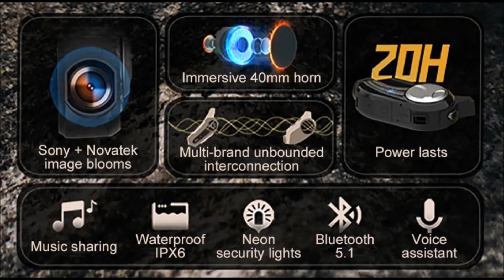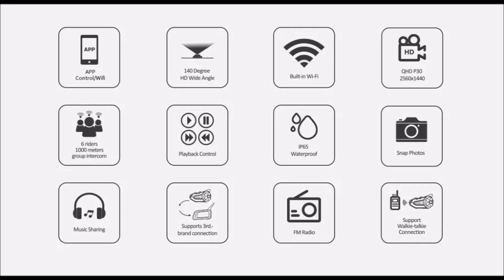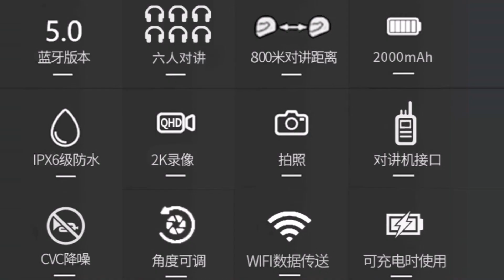Top 9 Motorcycle Dash Cam Intercom DVR Aliexpress Motorcycle Gadgets Best Motorcycle headset helmet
1. Bluetooth Intercom Camera Airide G7PRO 2K
2. Motorcycle Dash Cam Intercom DVR S3PLUS 5,1
3. Bluetooth Intercom AiRide G6 2K Ultra HD Dash Cam
4. Motorcycle Intercom DVR Freedconn R3
5. Dash Cam Bluetooth Intercom Maxto M3S
6. DVR Bluetooth Intercom Fodsports FX30C Pro
7. Motorcycle headset for helmet Freedconn R1 PRO
8. Motorcycle Dash Cam Intercom DVR
9. Bluetooth Intercom DVR Dash Cam Motorcycle
Motorcycle headset Aliexpress Motorcycle Gadgets 2024 Best Motorcycle headset for helmet
Bluetooth гарнитура с камерой с Алиэкспресс Товары для мотоцикла 2024
Крутые товары для мотоциклиста Мотоцикл Motorcycle Earbuds 2024 Motorcycle helmet
मोटरसाइकिल हेलमेट अलीएक्सप्रेस के लिए हेडसेट  Casque pour casque de moto Aliexpress
Auriculares para casco de moto Aliexpress Headset für Motorradhelm Aliexpress
Motorkerékpár headset Aliexpress Tai nghe xe máy Aliexpress Headset sepeda motor Aliexpress
Auriculares para motocicleta Aliexpress  Moto auricolare Aliexpress オートバイヘッドセット
Motorcykel headset Aliexpress Casque de moto Aliexpress Motosiklet kulaklık Aliexpress
Căști pentru motociclete Aliexpress  Auriculares para motociclos Aliexpress
Motocykl zestaw słuchawkowy Aliexpress Motorfiets headset Aliexpress motosiklet qulaqlıq
Motorrad Kopfhörer Aliexpress Aliexpress մոտոցիկլ ականջակալ Mototsikl naushnik Aliexpress
Motociklu austiņas Aliexpress мотоцикл гарнитурасы  Гӯшмонаки мотосикл Aliexpress